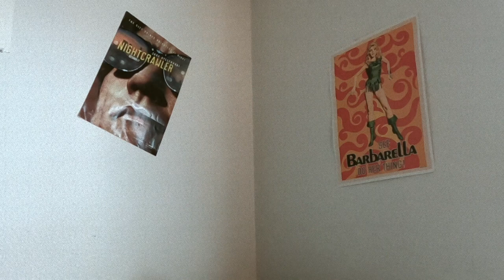Guide to Yesterday's Tomorrow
In 200 years... it will all be about the same, only a little bit worse. Welcome to the Guide for Yesterday's Tomorrow.

Want real change for a positive future? Help end our political duopoly in 2020. Here's a great starter article:

A Poem:

Days go by like flipping through pages in a book.
... like the glimmer of light off the curve of a hook.
The tip pricks...
and today is tomorrow’s tomorrow.